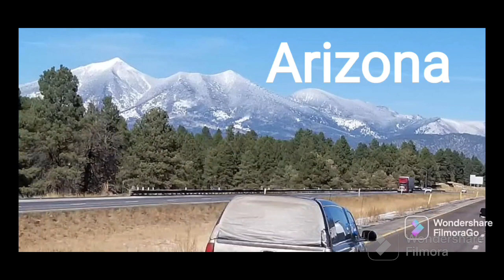Daily Vlog//6-20-23//comments, what comments 😅 🤣...